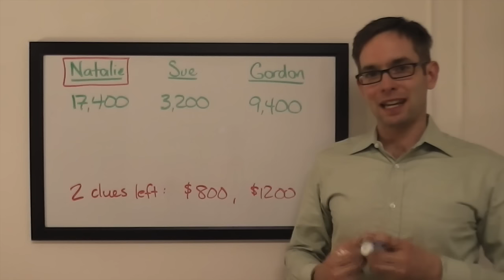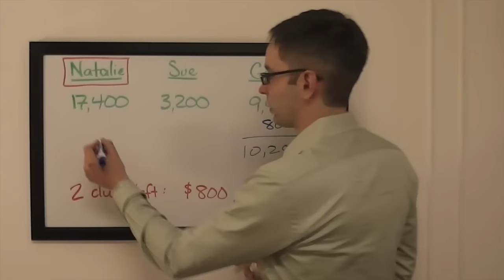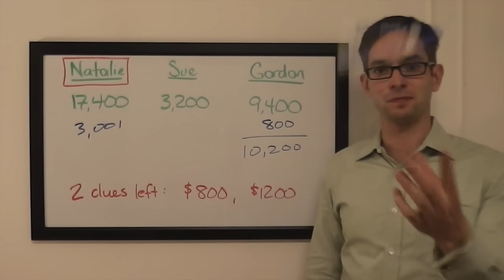The Final Wager – Monday, September 21, 2015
2003 Jeopardy! College Champion Keith Williams breaks down the wagering for the match Natalie Lips vs. Sue Corbett vs. Gordon Reid, which first aired September 21, 2015.